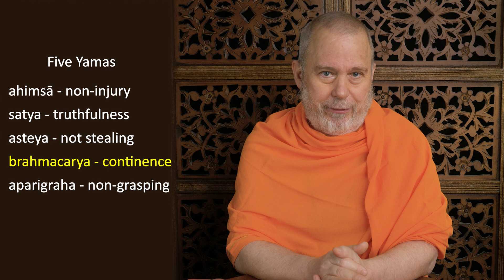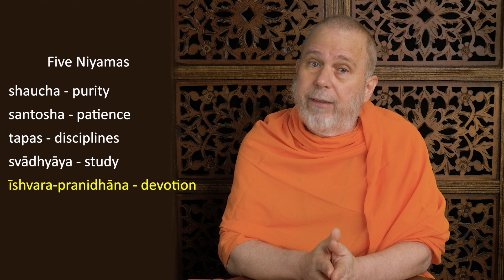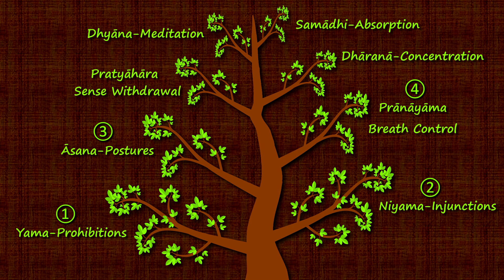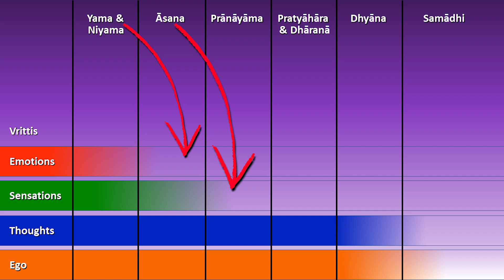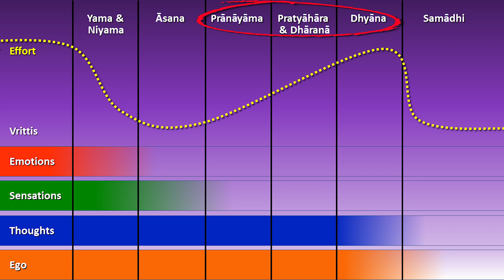Patanjali's Eightfold Path to Samadhi – The Psychology of Samadhi: 2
Patanjali's extraordinary eight-step (ashtanga) method of meditation can lead you to the state of samadhi. His ancient teachings become much more accessible with the help of modern psychology and personal insights gained through decades of practice.

  0:00  Four Kinds of Vrittis
  5:54  Yama and Niyama, Prohibitions and Injunctions
16:09  Asana and Pranayama, Postures and Breath Control

In his famous Yoga Sutras, the great rishi, Patanjali, defines the fundamental practice of yoga as citta vritti nirodhah, the complete restraint  of all vrittis, all activities of your mind. In addition to the thoughts, emotions, and sensations, produced by your mind, there's a fourth kind of vritti, your ego. Not ego as pride or arrogance, but rather, as the sense of I-ness, your feeling of being an individual person. Psychologists call it reflective awareness or self-consciousness. In Sanskrit, it's called ahankara, literally, the I-maker or I-thought.

Yama  is a set of five prohibitions prescribed by Patanjali. Ahimsa prohibits harming living beings. Satya prohibits lying. Asteya prohibits stealing. Brahmacharya prohibits immoral sexual activities. And aparighraha prohibits possessiveness. Practicing these five yamas is meant to help you establish a dharmic lifestyle that's conducive to meditation.

The first niyama is shauca, purity, having a pure mind, a mind that's free from anger, hurt, envy, resentment, and so on. the second is santosha, patience or forbearance. This virtue can help you gracefully accept difficulties and discomforts that can't be avoided without getting irritated and distracted from your practice. Next is tapas, religious disciplines like fasting, waking up early to meditate, and living simply, without unnecessary luxuries. Such disciplines help you remain firmly focused on your spiritual practice. The next niyama is svadhyaya, regular spiritual study. Today, many resources are freely available online, which can be a great help as long as you're highly selective about what you choose. The final niyama is ishwara-pranidhana, devotion to Ishvara, God. Any kind of prayer or worship connects you emotionally to a reality that's infinitely greater than yourself. That connection can help you feel more secure and remain calm even in the midst of difficult situations.

The third of Patanjali's eight angas is asana, posture. He defines it in a single sutra , sthira-sukham asanam, your posture for seated meditation should be sthira, firm or stable, and sukha, comfortable, pain-free. That means, you can sit on the floor or in a chair, with or without a cushion and back support, as long as your back is erect, your head, neck, and shoulders are properly aligned, and you're comfortable.

The fourth of Patanjali's eight angas is pranayama, breath control. The rishis discovered that by breathing very slowly and deeply, the sympathetic nervous system is calmed, and the fight or flight response is reduced, which results in physical and mental relaxation.